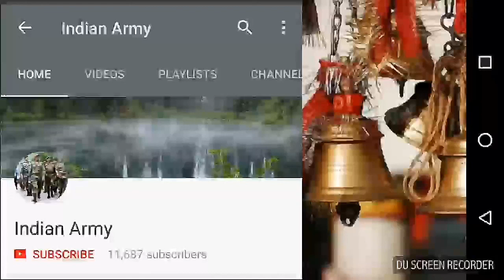How to perfect push up at home !! घर में पुश अप मारने का सही तरीका ??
नमस्कार दोस्तों इस वीडियो में घर में पुश अप मारने का सही तरीका बताया गया है कि आप घर में ही प्श्किस प्रकार सरलता के साथ puss up मारो ताकि आपकी बॉडी सही रूप से बन सके. जय हिंद